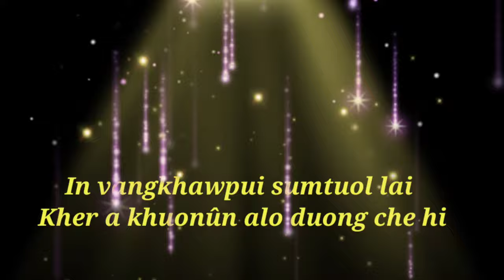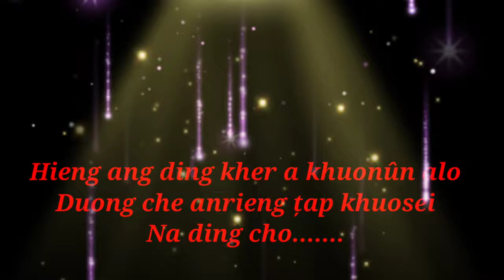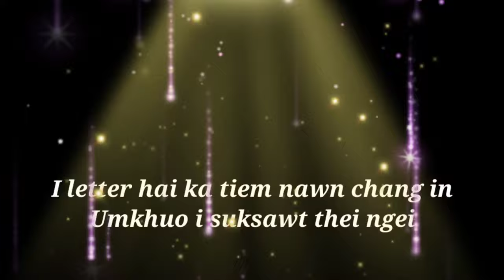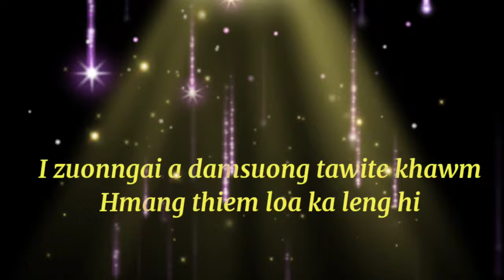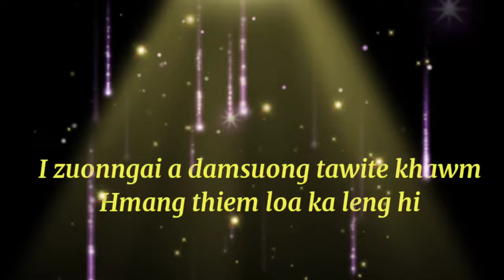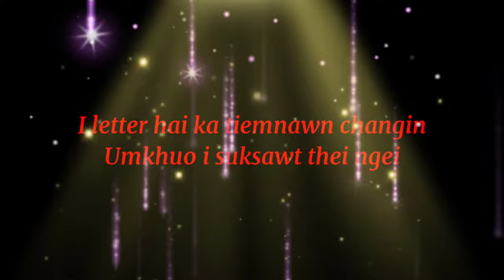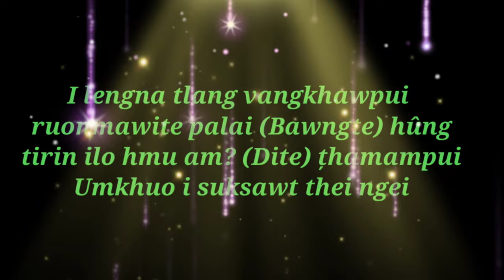Lalramlien Sungte, Bawite lengna khuohmun lo, Lyric Video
Hmar hla hlui

Singer: Lalramlien Sungte
Word: Bawite lêngna khuohmun lo

This song is re-upload or re-making in any other channel without the channel owner purmission
we are strictly prohibitted.